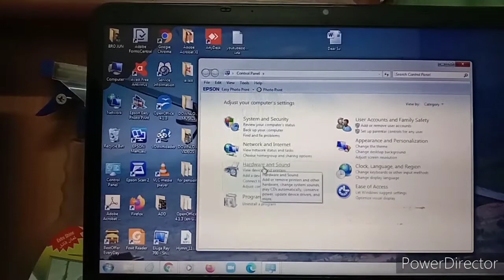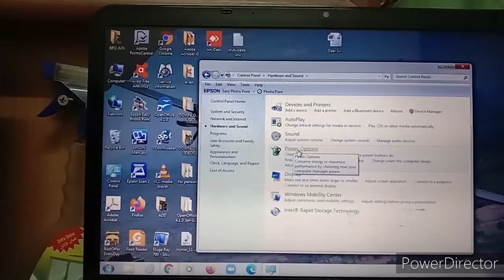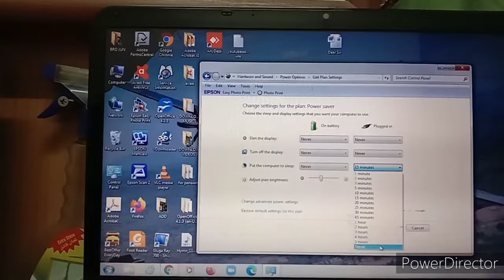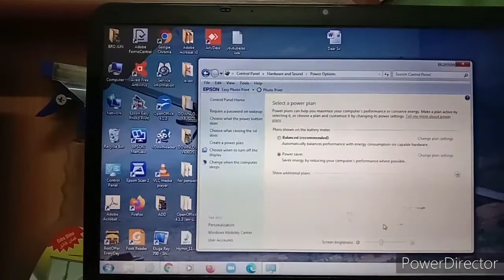PAANO ALISIN ANG AUTOMATIC TURN OFF /SLEEP MODE SA LAPTOP OR PC.